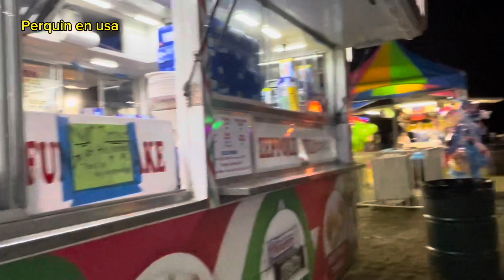Nos encontramos en un evento más en long Island Nueva York Holbrook